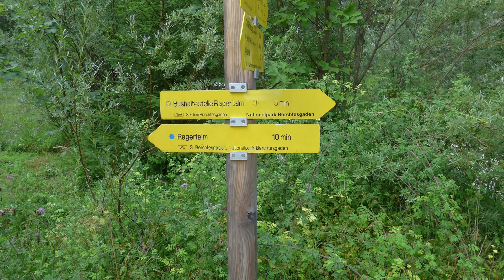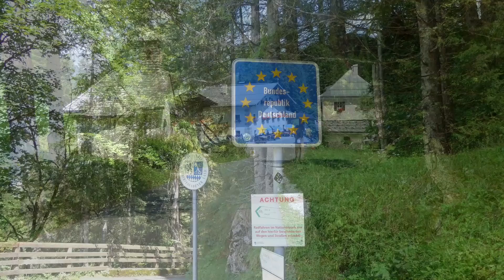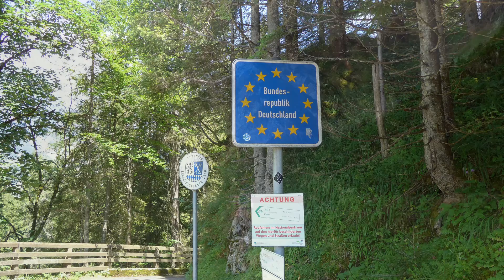Über Ragertalm, Bindalm und Hirschbichl zur Litzlalm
Von Hintersee zur Ragertalm dann weiter zur Bindalm und über Hirschbichl zur Litzlalm